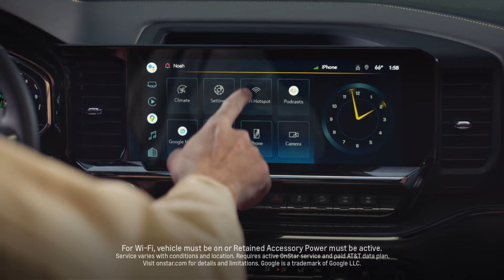2022 Chevy Silverado ZR2 | Valley Chevy